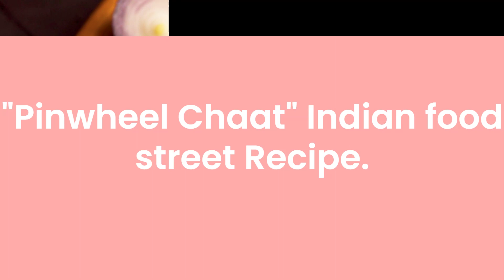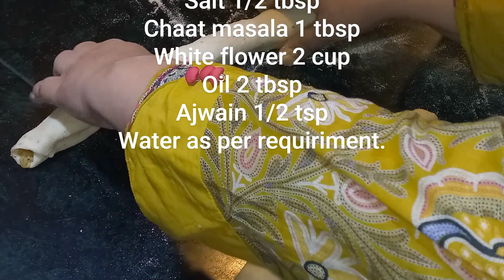Pinwheel Chaat (Indian Food Street Recipe) | پن وہیل چاٹ (انڈین فوڈ اسٹریٹ ریسیپی) | foodietree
Pinwheel Stuffing:

Onion 1 Grated
Green chilli crushed 1
Coriander green 1/2 bunch

پن وہیل بھرنا:

آلو ابلا ہوا 3
پیاز 1 کٹی ہوئی۔
ہری مرچ پسی ہوئی 1
ہرا دھنیا 1/2 گچھا۔
دھنیا پاؤڈر 1 کھانے کا چمچ
زیرہ 1 کھانے کا چمچ
کالی مرچ 1/2 کھانے کا چمچ
نمک 1/2 کھانے کا چمچ
چاٹ مسالہ 1کھانے کا چمچ
سفید پھول 2 کپ
تیل 2 کھانے کے چمچ
اجوائن 1/2 چائے کا چمچ
ضرورت کے مطابق پانی۔

Pinwheel Chaat :
White Cholay 2 cup
Green chili crushed 2
Cornflower 2 tbsp
Kaloji 1/2 tsp

پن وہیل چاٹ:
سفید چولے 2 کپ
ہری مرچ پسی ہوئی 2
پیاز 1 درمیانہ سائز
نمک 1 چمچ
ہلدی 1/2 چائے کا چمچ
کارن فلاور 2 کھانے کے چمچ
کالوجی 1/2 چائے کا چمچ

Welcome To foodietree!